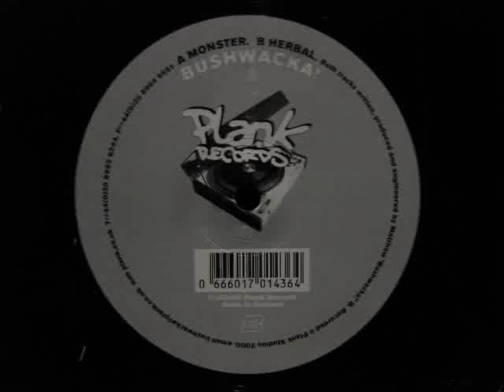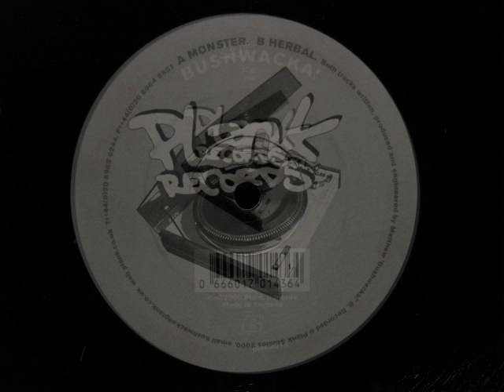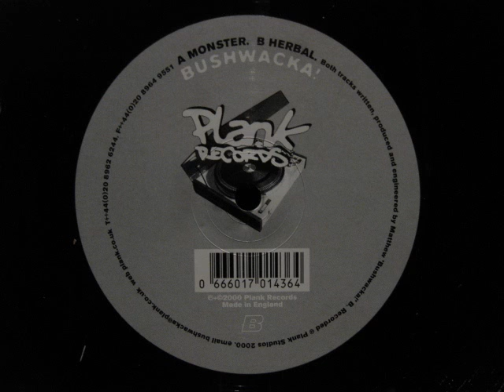Bushwacka Monster.Plank Records 2000.